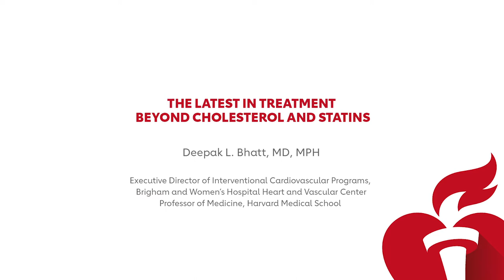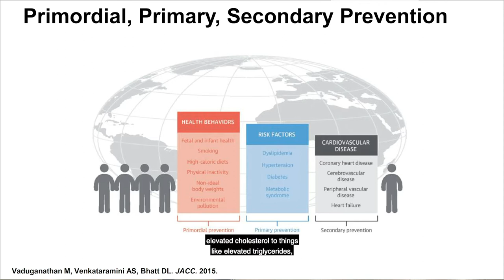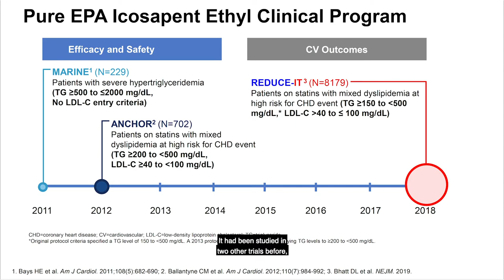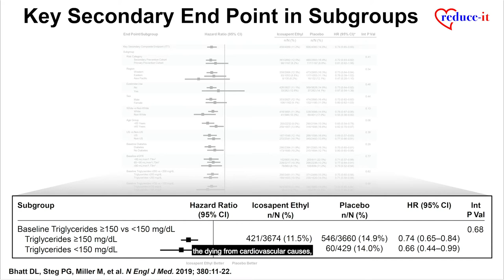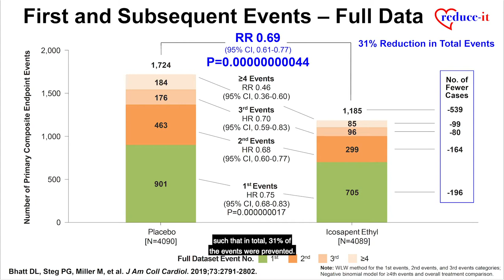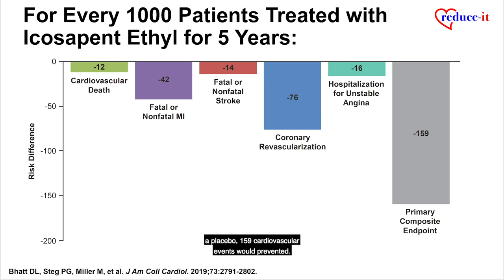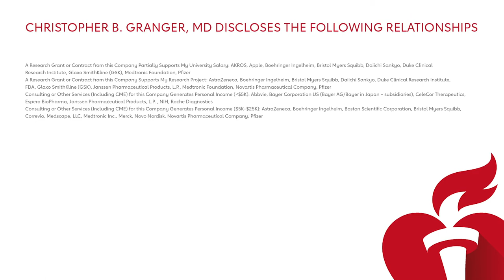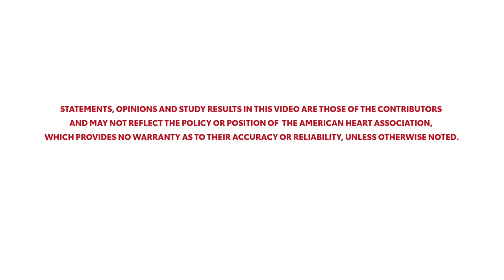The Latest in Treatment Beyond Cholesterol and Statins by Deepak L Bhatt